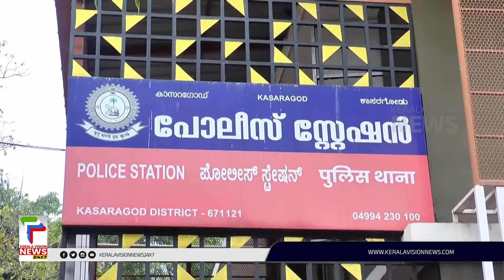ബൈക്കിലെത്തി സ്ത്രീയുടെ കഴുത്തില്‍ നിന്ന്‌ സ്വര്‍ണമാല കവര്‍ന്നു | Kasaragod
കാസര്‍ഗോഡ് ജില്ലയില്‍ ബൈക്കിലെത്തി മാല പൊട്ടിക്കുന്ന സംഘം വീണ്ടും സജീവമാകുന്നു. കുഡലു പായിച്ചാലിലെ സാവിത്രിയുടെ കഴുത്തില്‍ നിന്നും
രണ്ട് പവനോളം തൂക്കം വരുന്ന സ്വര്‍ണ മാല മോഷ്ടാവ് കവര്‍ന്നു. സിസിടിവി ദൃശ്യങ്ങള്‍ കേന്ദ്രീകരിച്ച് പൊലീസ് അന്വേഷണം ആരംഭിച്ചു.

About COA